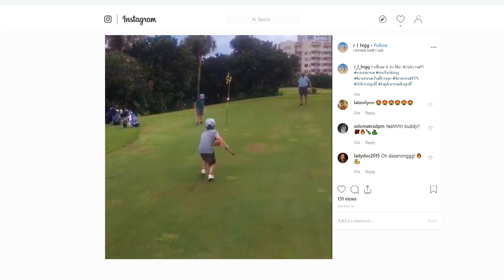Kevin Na lifts the lid on walking in putts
Kevin Na has become known for walking in putts during tournament play and talks about how he’s influenced both TOUR players and fans alike.